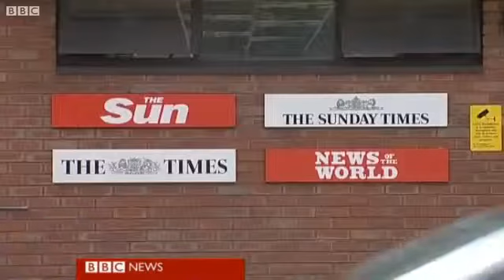Rose Gentle 'NOTW Need To Be Brought To Justice' for Soldier Hacking - NOTW Phone Hacking2118